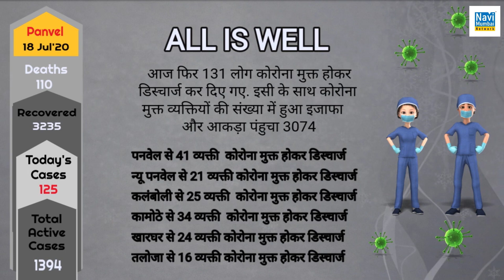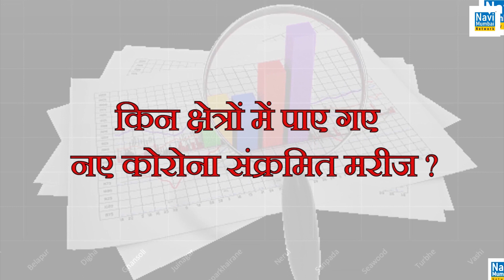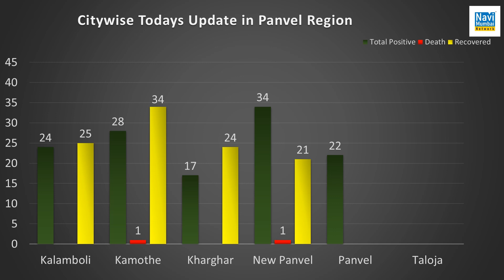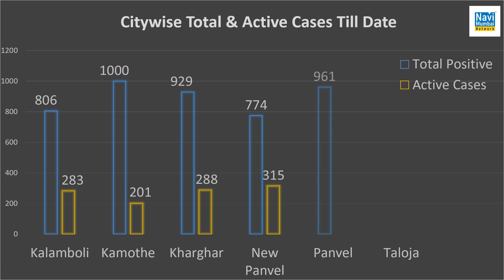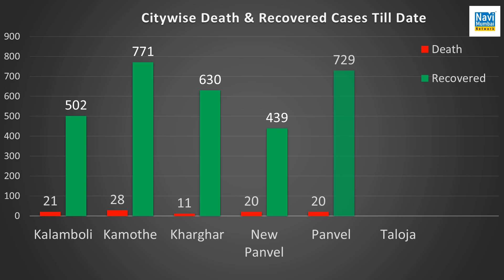Panvel witnesses 125 new COVID-19 cases, total active cases 1394